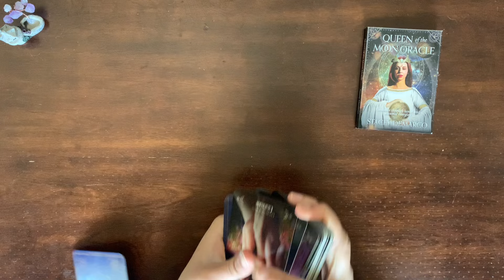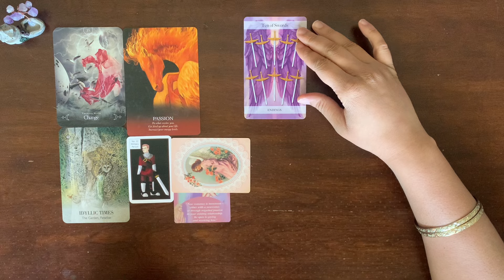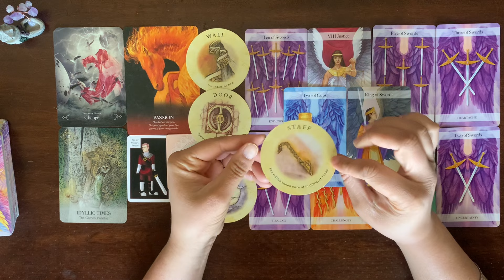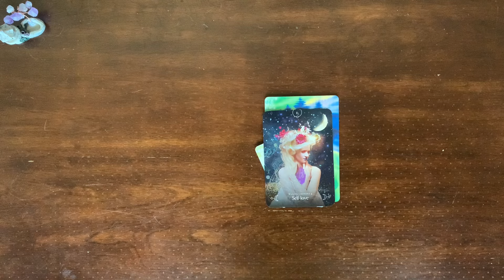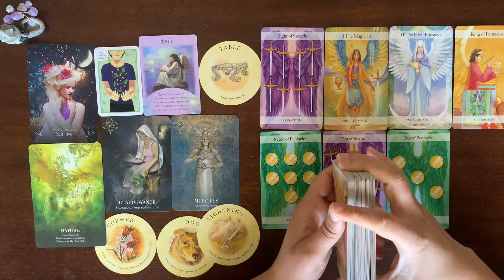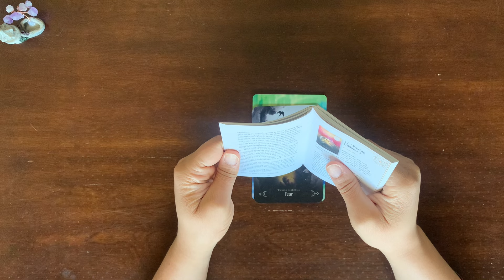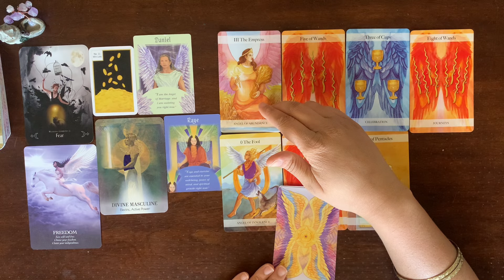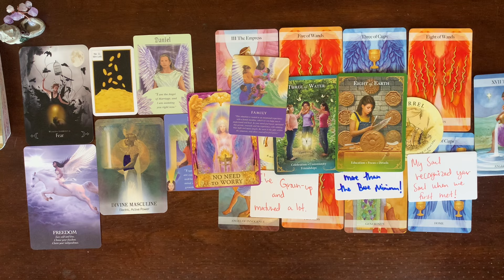✨😇What Blessings Are Coming In For You Next?😇✨Timeless Tarot & Oracle Reading💝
Timestamps:

00:00 - Intro & Pick Your Pile
04:41 - Pile #1
27:47 - Pile #2
49:15 - Pile #3